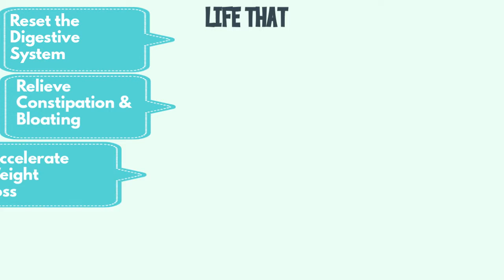LIFE ACTIVE DETOX - How To Lose Weight And Detox Your Body Losing Weight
Active Life Detox Reviews- Best WayTo Lose Weight Fast with Best Natural Weight Loss Pills 2018

If you experience one or more of the following symptoms, it’s time to cleanse your body.
• Stubborn weight gain ?
• Bad breath ?
• Occasional constipation ?
• Muscle aches and pains ?
• Skin problems ?
• Low Energy ?
• Mood swings ?
• Sensitivity to odors ?
• Cramping ?

lead active and healthy life :
✅Flush Toxins from your Body
✅Reset the Digestive System
✅Relieve Constipation & Bloating
✅Accelerate Weight Loss